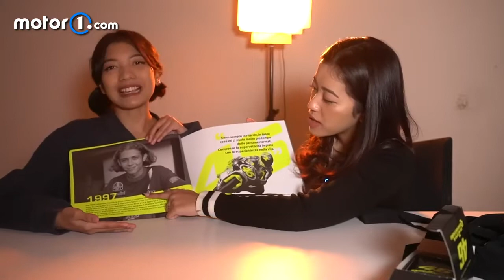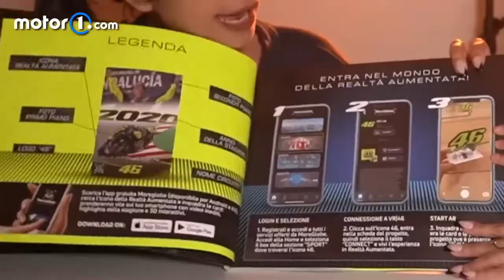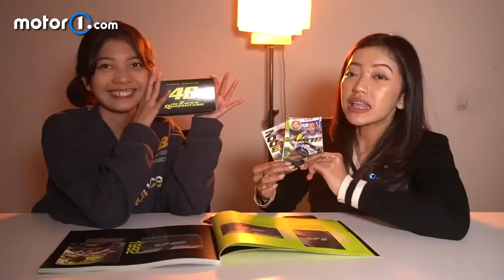Unboxing Album Da Zero A 46 - Una Storia da Collezione| Fan di ValentinoRossi Rossi Wajib Punya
La storia di Valentino Rossi nello speciale Album di figurine in Realtà Aumentata. Ideato da Creatiwa Studio, ufficialmente licenziato da VR46 Racing Apparel.

Scarica l'app MoreGlobe e goditi tutti i contenuti interattivi
Acquista ora la collezione in realtà aumentata!